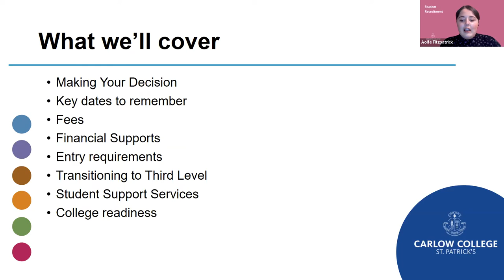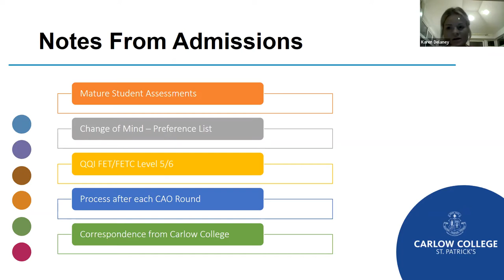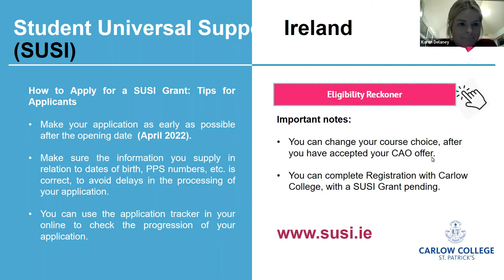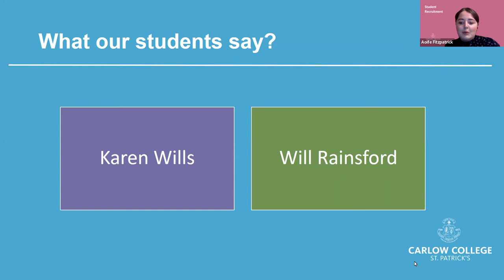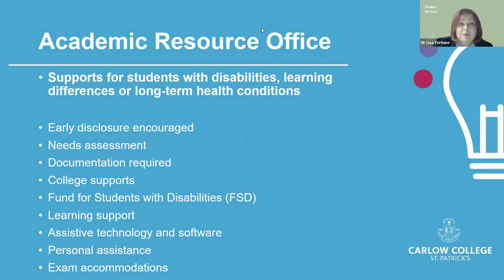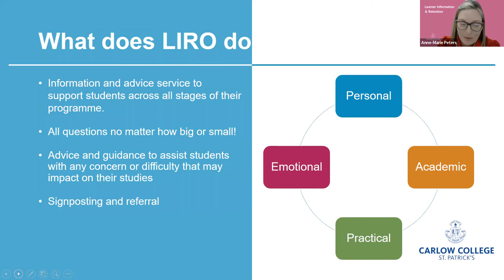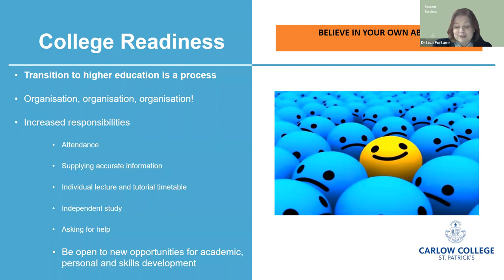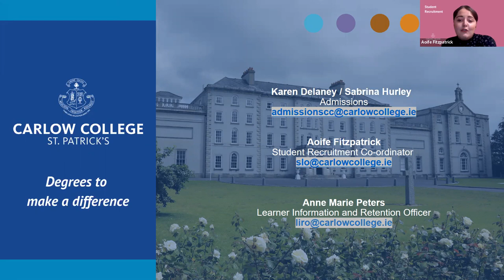Carlow College Mature Student Information Evening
Carlow College presented a Mature Student Information Evening, for those thinking of  studying liberal arts or social care. Our team spoke about how to apply, funding options, support services available and to chat to current mature students about their experience.